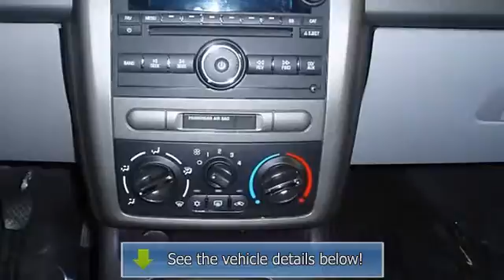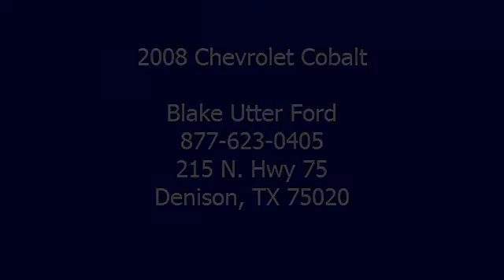2008 Chevrolet Cobalt - Blake Utter Ford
215 N. Hwy 75

For Sale: 2008 Chevrolet Cobalt
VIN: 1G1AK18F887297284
Engine: ECOTEC 2.2L DOHC 16-VALVE 4-CYLINDER SFI
Drivetrain:
Transmission: Manual
Mileage: 63,164
Color: Imperial Blue Metallic (exterior) Gray (interior)

Features:
Get down to basics with this 2008 Chevrolet Cobalt coupe!  Power steering, air,and cd.  Not alot of frills just great function and gas mileage!  One owner!  The mileage is consistent with a car of this age. 100% AutoCheck guaranteed! All electronic components in working condition. All interior components are in good working order.  View all our inventory automatic transmission